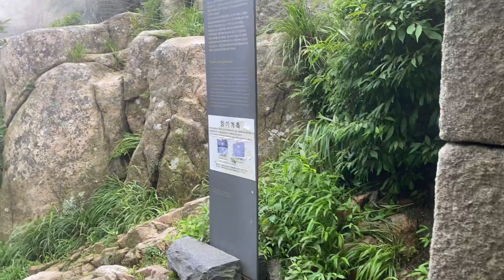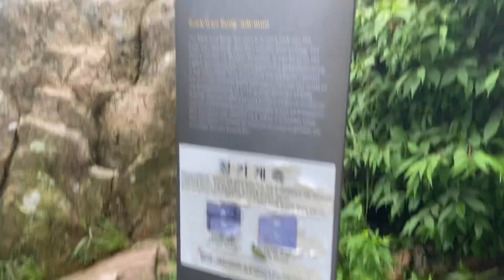(341)(북한산) 위문 도착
무려 7시간 이상 걸려 위문에 도착하였습니다. 이미 소요시간의 면에서는 포기한 상태였습니다.
이후 하루재까지는 아주 오래 전에 많이 다녀본 구간이지만 너무 오랜 시간이 흘러 기억이 잘 나지 않고, 하루재 이후 육모정 구간은 처음 탐방하는 곳입니다.